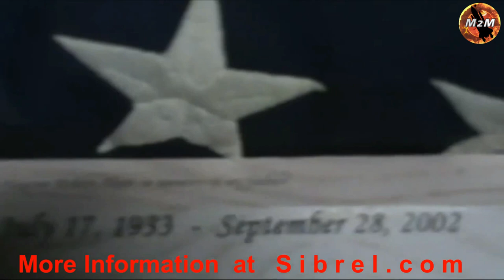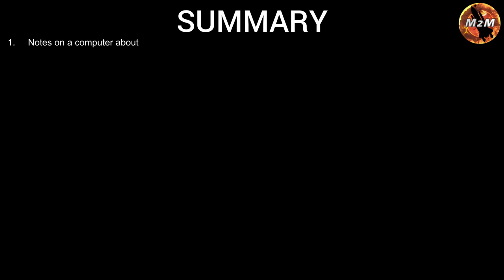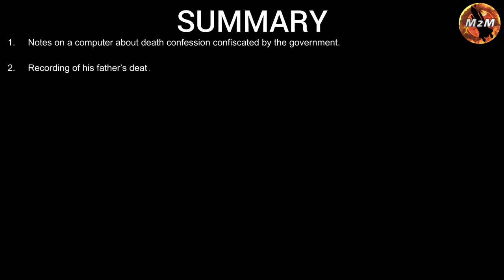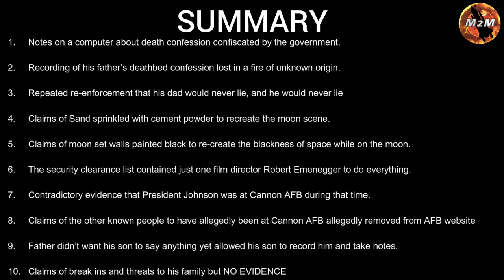The gaping holes in the Eugene Akers deathbed confession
In my return to making videos again, I finally address the so-called deathbed confession of Cyrus Eugene Akers published 3 years ago by @BartSibrel1
I'm going to show you there are several gaping holes in this story.